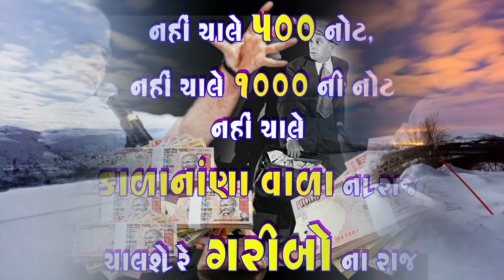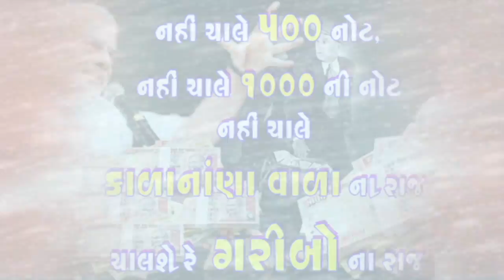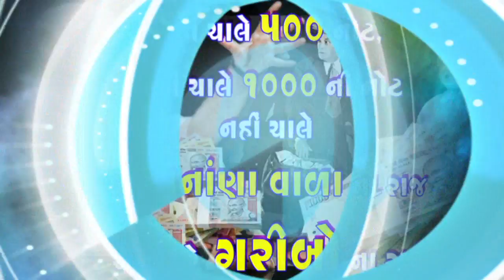Modi Sharkarma Nahi Chale 500 Ni note Nahti Chale 1000 Ni note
Modi Sharkar ma Chalse 2000 Note.